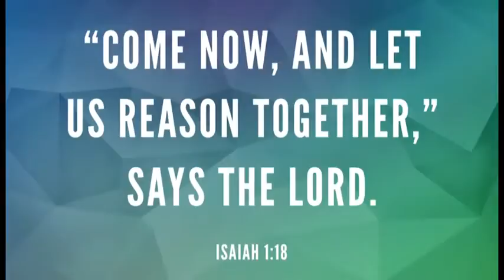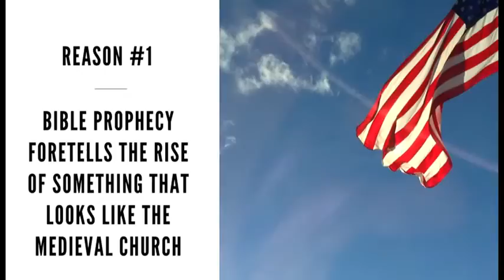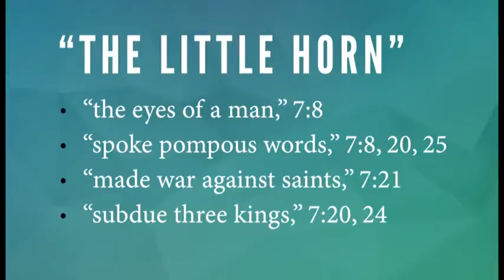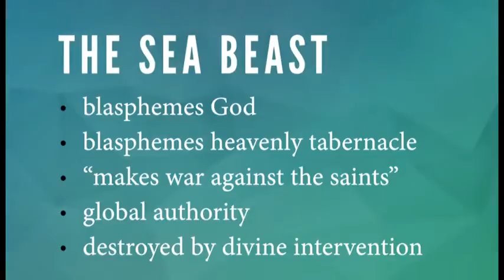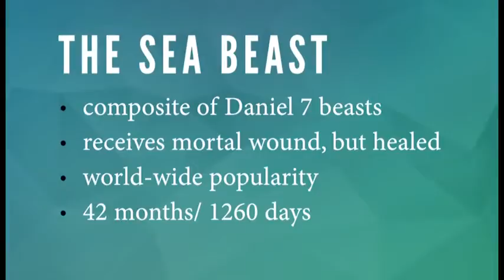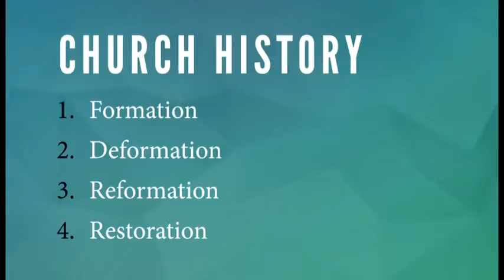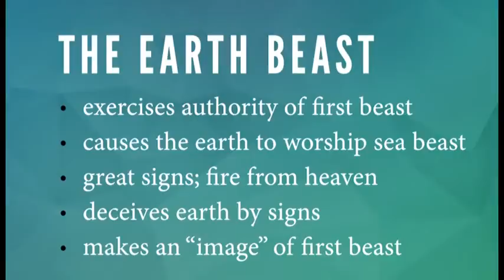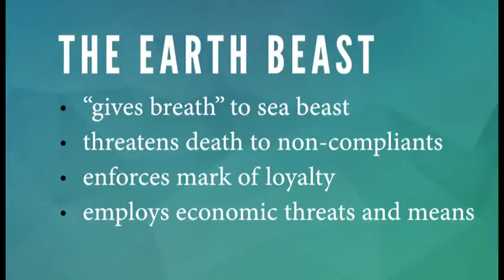5 Good Reasons To Be Nervous About the United States I David Asscherick- SecondComing.org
Second Coming of Jesus- 5 Good Reasons To Be Nervous About the United States I
Pastor David Asscherick, Co- Founder ARISE